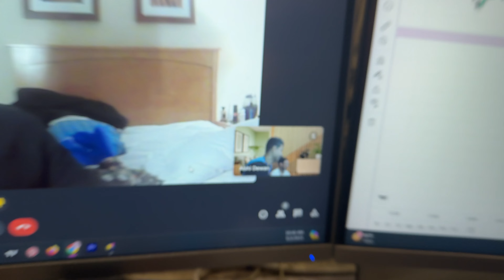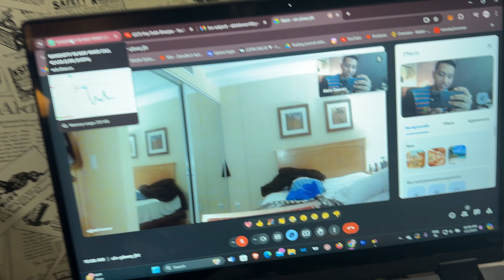SCAM 2.0 I ONEPLUS SCREEN PROBLEM I VLOG 16/30